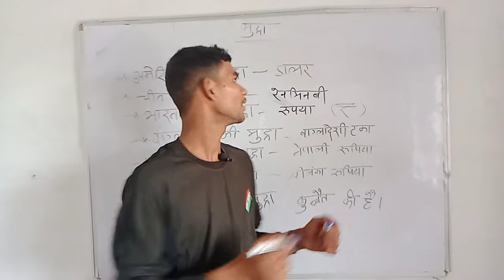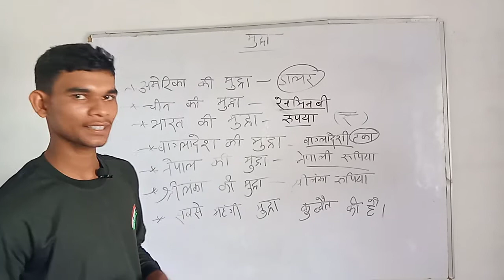😘😘सबसे महगी मुद्रा कहां की है? 😀😀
सबसे महंगी मुद्रा कहां की है?

कुवैत